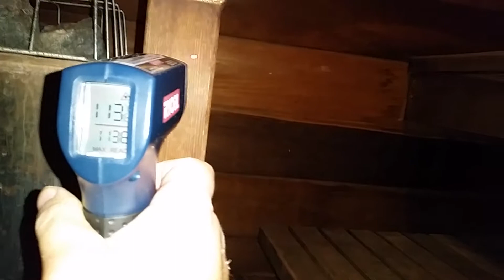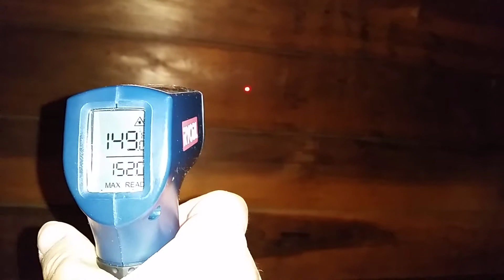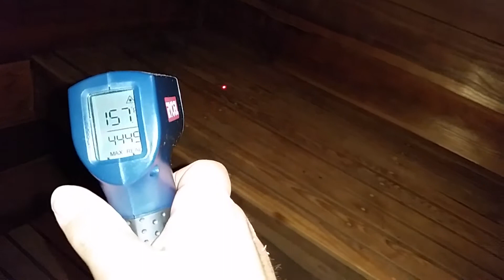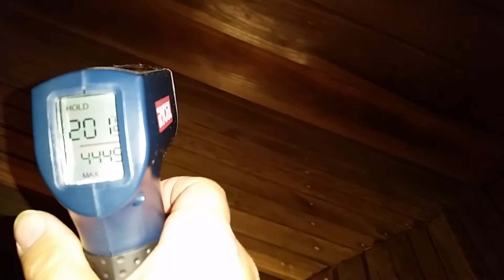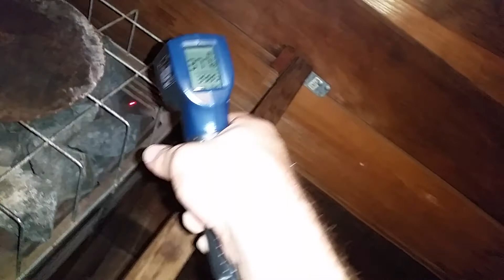Just how hot does it get in a sauna?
This is how hot it gets in a sauna